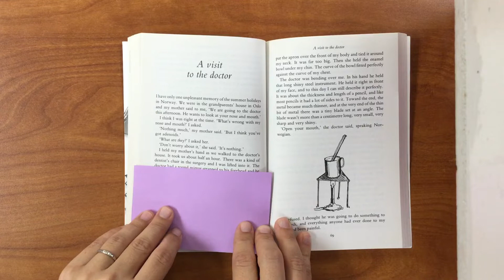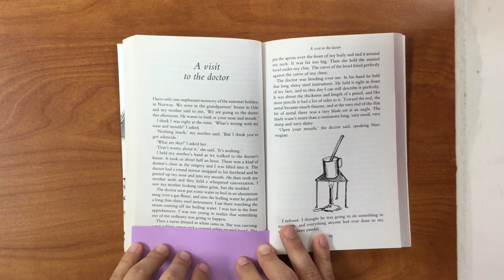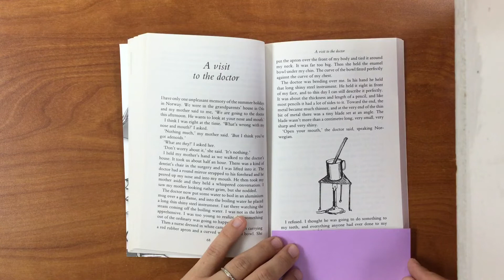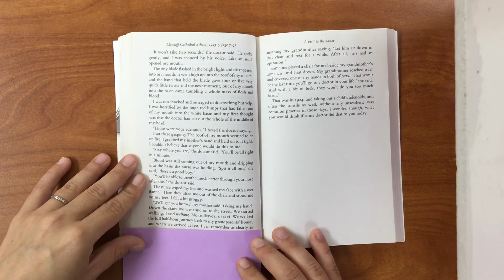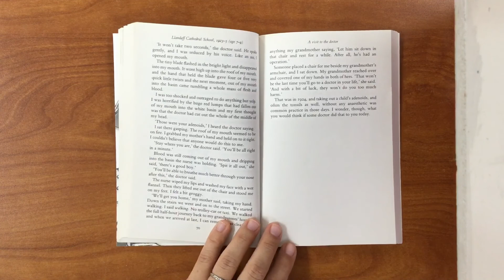Boy by Roald Dahl, Audiobook, St. Peter's: A visit to the doctor